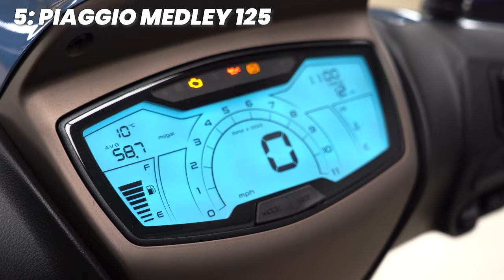THE 10 BEST 125CC SCOOTERS for 2024!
In this video Felix takes you through our list of the BEST 125cc scooters that you can buy in 2024! We've got Honda, Piaggio, Yamaha and more! What do you think of our list? What did we miss?

Like our video content? Make sure to follow the BikeMattersTeam on Instagram!

00:00 Intro
00:09 Lexmoto Diablo 125
01:05 Suzuki Avenis 125
01:55 Sym ADX 125
03:21 Vespa Primavera 125
04:20 Honda SH125i
05:18 Piaggio Medley 125
06:14 Aprilia SR GT 125
07:06 Yamaha NMAX 125
07:59 Yamaha RayZR
08:56 Honda PCX 125

Lexham Insurance Consultants Ltd are authorised and regulated by the Financial
Conduct Authority, firm reference number: 303917.

Lexham Insurance Consultants Ltd is a company registered in England, Company No. 3897329, registered address: Unit 21, Hopper Way, Diss, Norfolk, IP22 4NG.